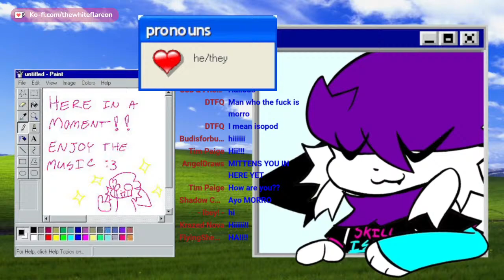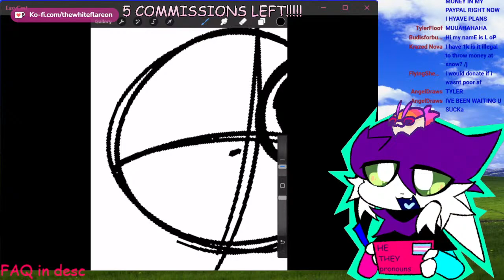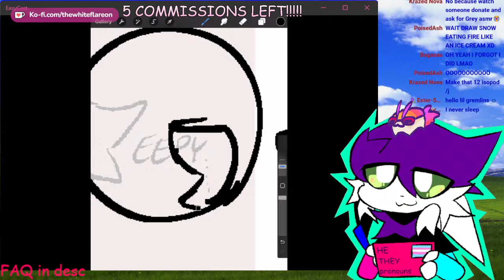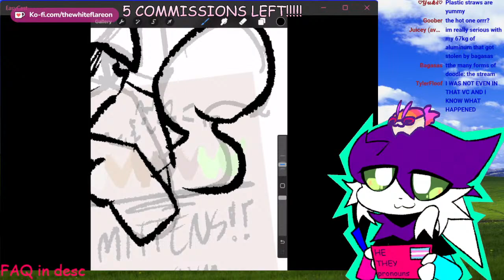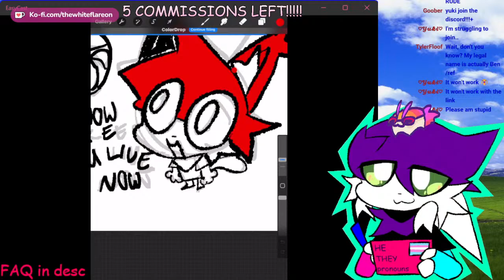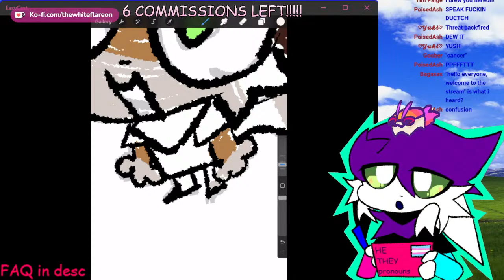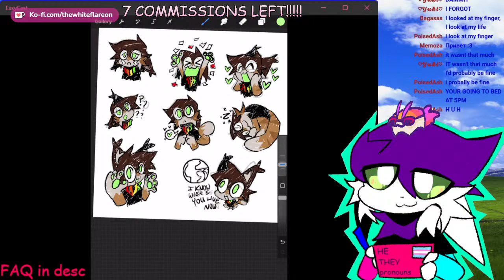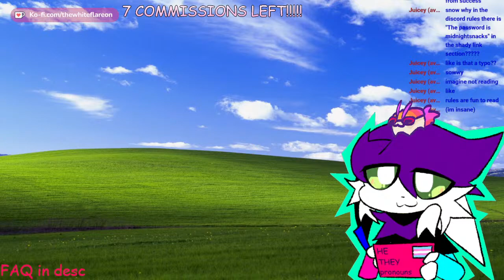doing comms ft. isopod :]